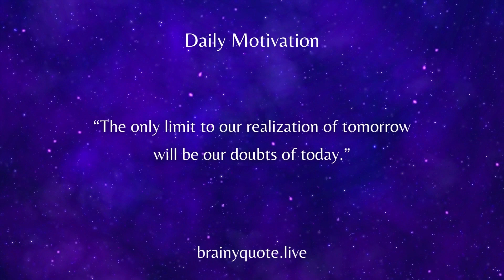Motivational Quotes for Everyone | Everyday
success quotes
quote for succes

●▬▬▬▬▬▬▬▬▬▬▬ஜ۩۞۩ஜ▬▬▬▬▬▬▬▬▬▬▬●
●▬▬▬▬▬▬▬▬▬▬▬ஜ۩۞۩ஜ▬▬▬▬▬▬▬▬▬▬▬●